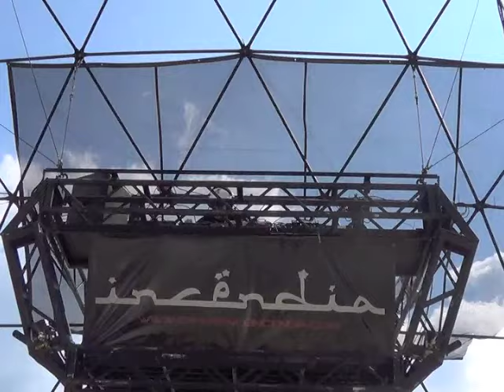Spread the Infexzion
Live at Imagine Music Festival